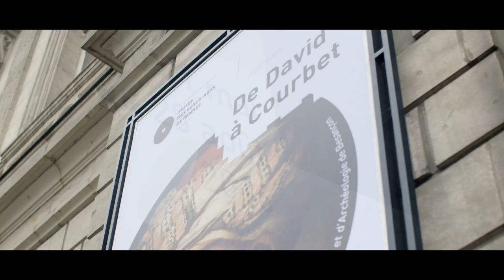Vernissage "De David à Courbet" et "Gerard Tranquandi" Juin 2016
Vidéo du vernissages des 2 expositions "De David à Courbet" et "Gerard Tranquandi"du 4 juin 2016.
(vidéo réalisée par EYK en mécénat de compétence)